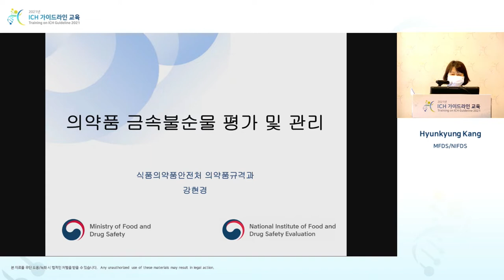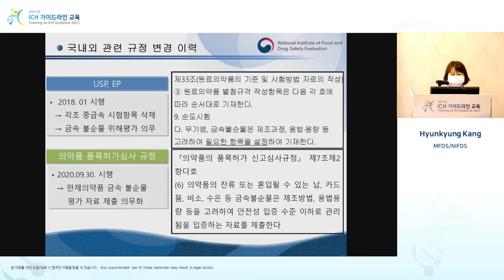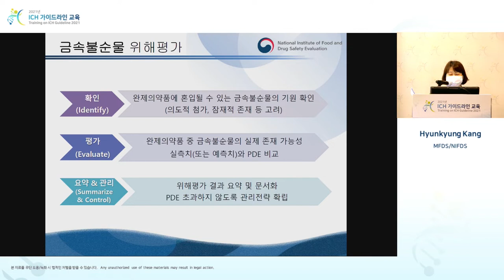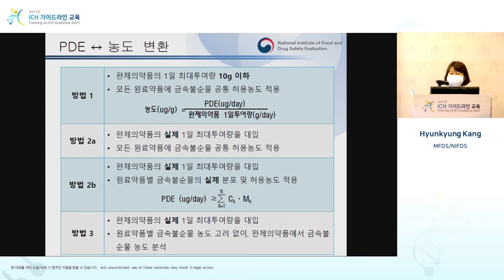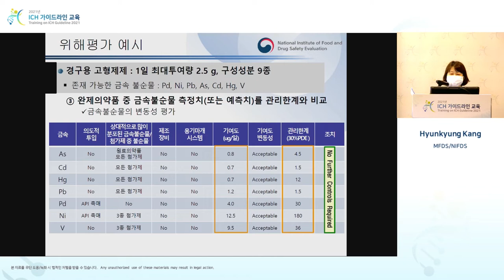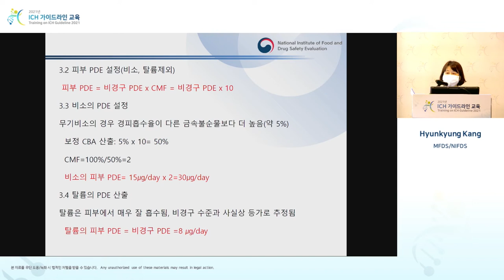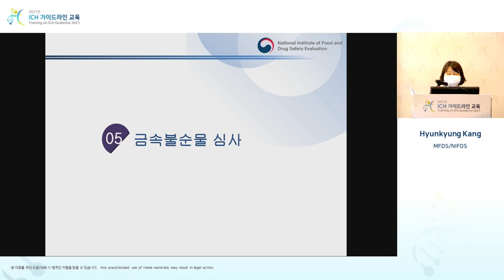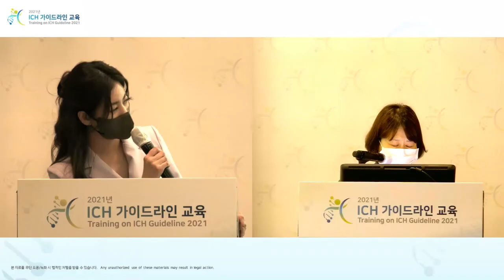[Quality] Q3D(R2)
Guideline for the control of elemental impurities
의약품 금속불순물 평가 및 관리
강현경 연구관 (식품의약품안전평가원)